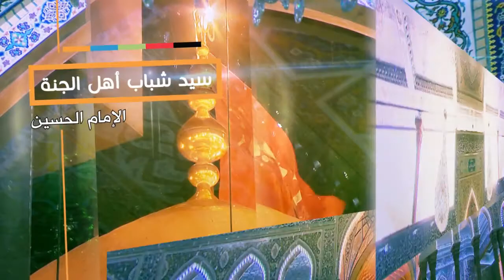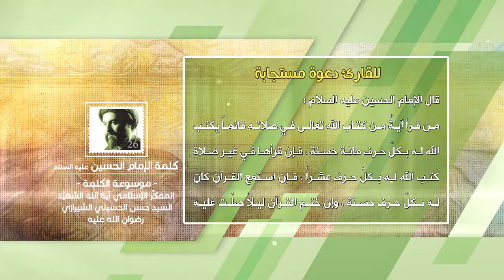كلمة الإمام الحسين عليه السلام - للقارئ دعوة مستجابة - آية الله الشهيد السيد حسن الحسيني الشيرازي